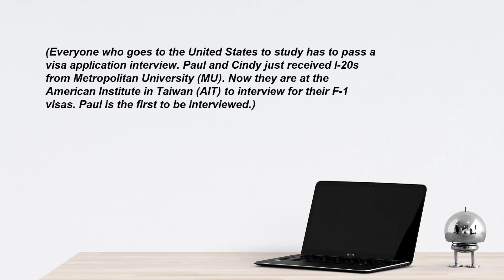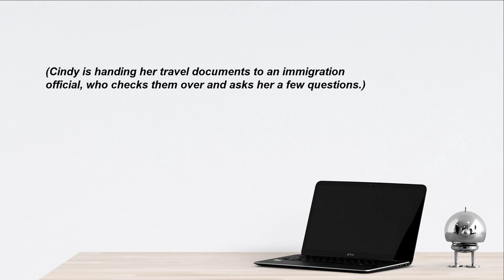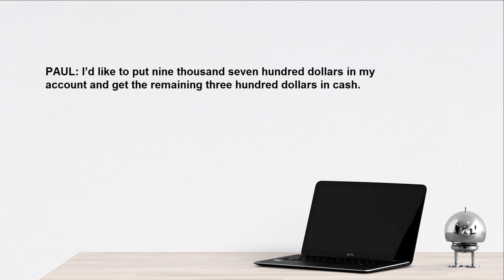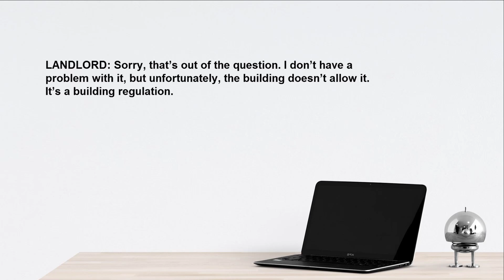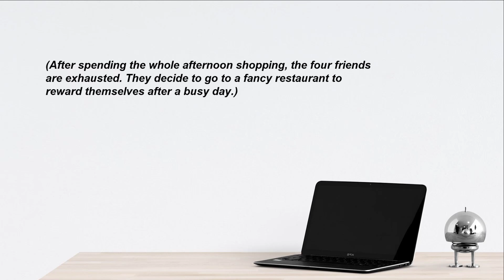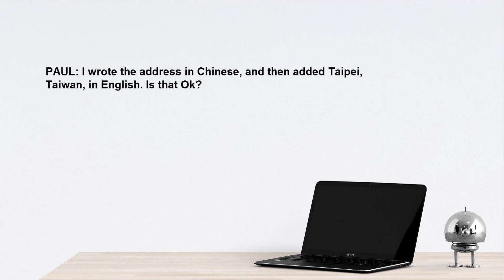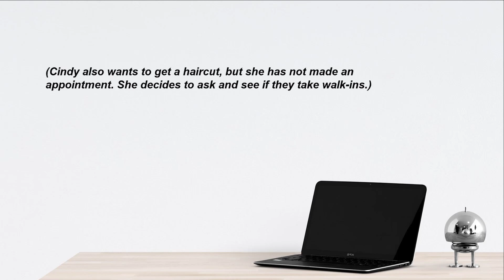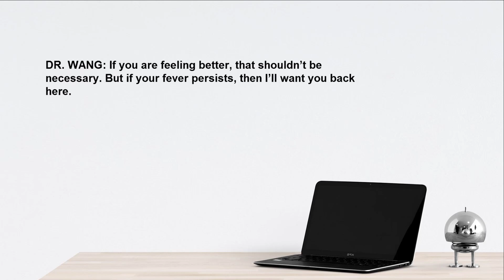America english, improve listening skills、수동적인 영어 듣기를 연습하는 IELTS 27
America englsih, improve listening skills、수동적인 영어 듣기를 연습하는 IELTS 27

Learn English with me!!! American English Daily.
♥♥♥Please Like, Sub for a lot news video  ♥♥♥
Love all.